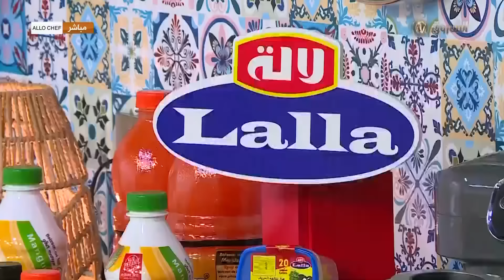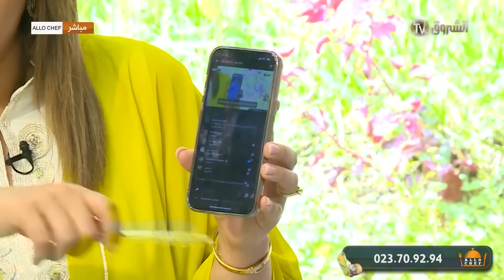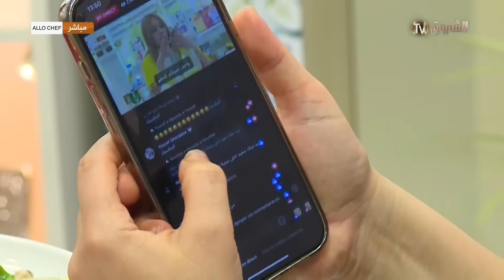ألو شاف | طريقة تحضير "تارت بخبز التورتيلا" مع الشاف نادية في عاشر أيام رمضان